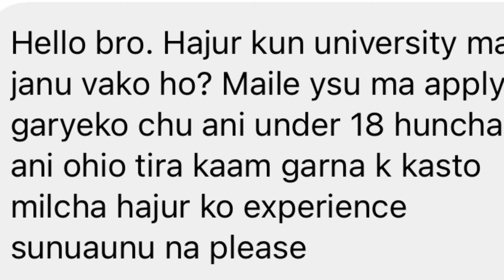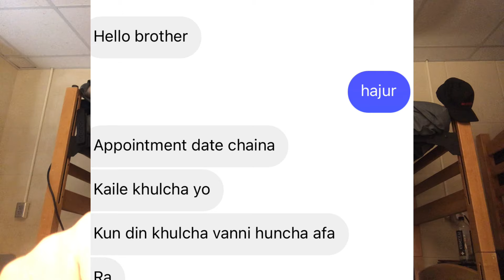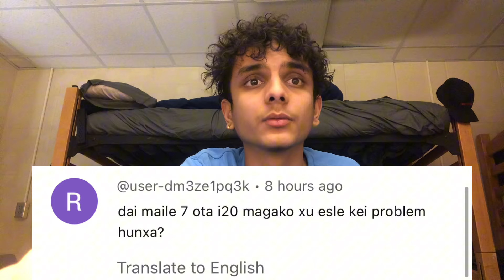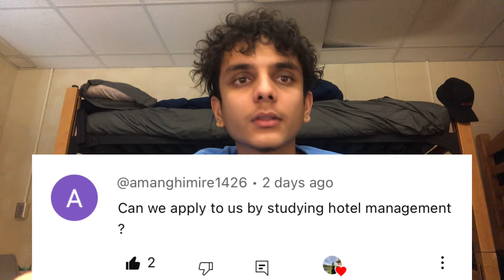Answering questions related to USA visa | Interview tips and tricks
Get ready to ace your USA visa interview with my straightforward tips and tricks video! I'll break down common questions, share practical advice, and guide you through the essentials. Whether it's your first time or you're looking to improve your approach, this video is your go-to resource for a successful visa application experience. Don't miss out – hit play and boost your confidence for that all-important interview!